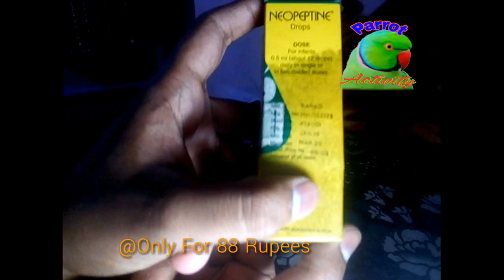Tota khana na khay to kya kare Parrot Do not Want to eat food Ringneck & Alexandrian parrot in Hindi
Hii Friends

About video -:

Aagar aapka parrot khana  na khay  to aap use neopeptine drop khilaye and see the video

                Video makers = :
Chennal maker  -: Uday Goswami
Camera man -: Aryan Bharti
Light focus -: Nitesh Sahu

tech vloger yt

Tags -:
Parrot don't  eat food, tota  khana nahi kha raha hai , Alexander parrot don't eat food, Indian ringneck parrot , Indian Alexanderian parrot , parrot activity , subscribe , Raw parrot , parrot khan kyo nahi kha raha hai, tech vloger yt

Regard's